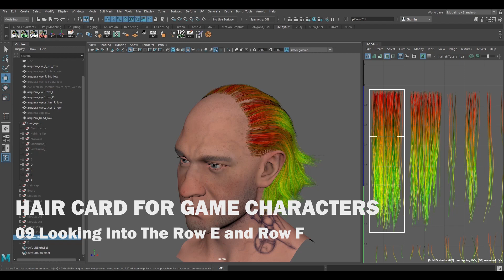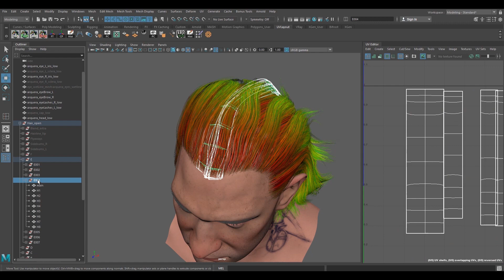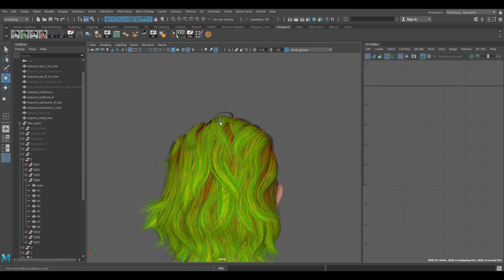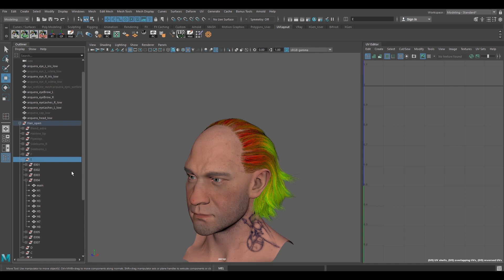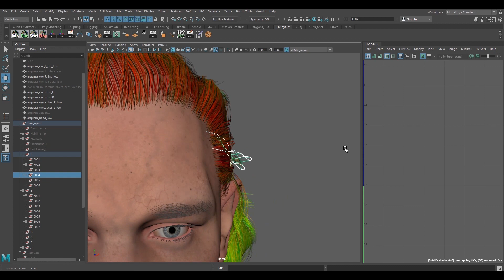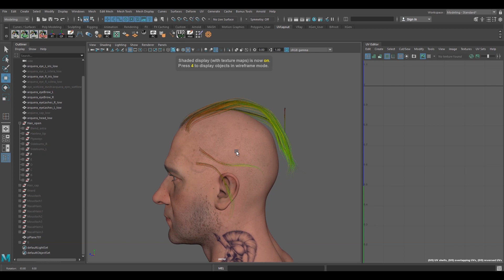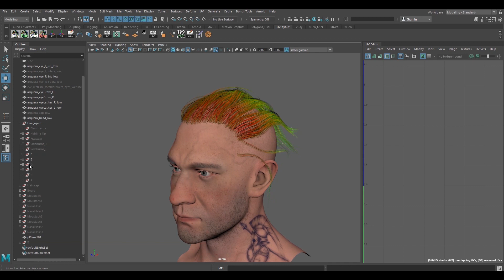Hair Cards for Game Characters - 09 Looking Into The Row E and Row F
This is a quick tutorial that I prepared for the process of laying haircards for Game Characters and the contents are composed of 11 videos overall.

This is the process I learned from Vertex School (aka Game Art Institute) from Ryan Kingslien and it was originally the process prepared by Jansen Turk who is an awesome hair artist at CD Projekt Red.

I prepared these videos so that I can possibly share some of the ideas I learnt from this course. Thanks!